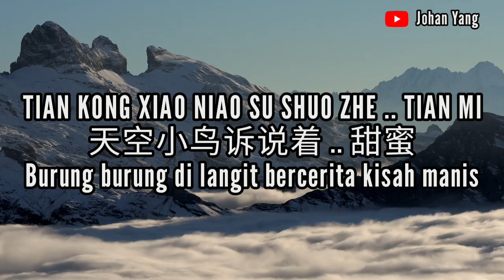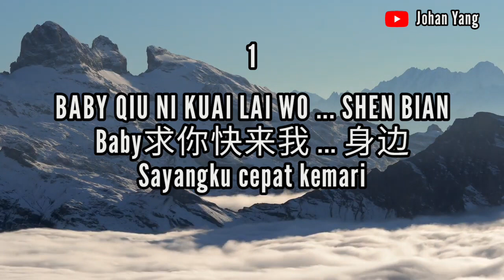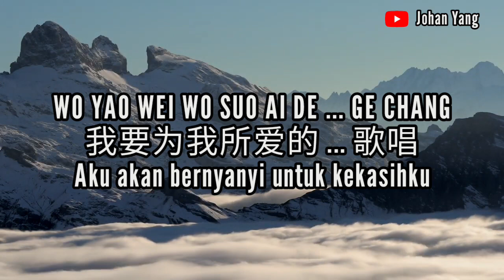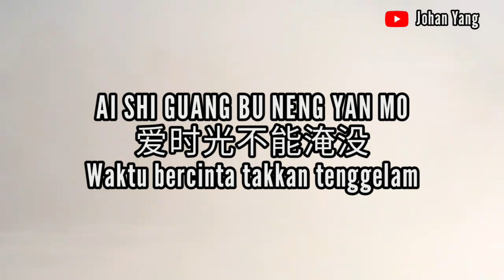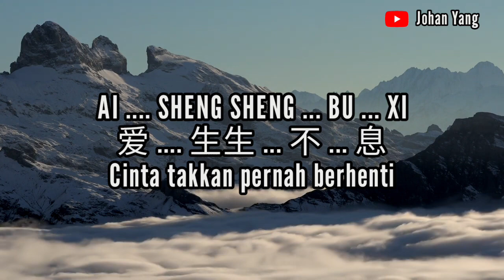Ke Han Shan 可汗山 Karaoke L / R